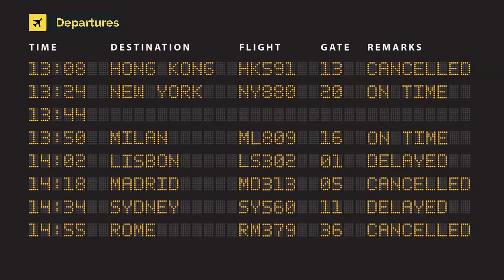Delta Air Lines Boeing 767-332ER(W) N197DN (cn 28454/683)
N197DN (cn 28454/683)